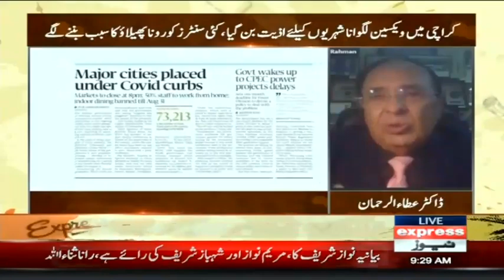How Dangerous Are Covid-19 Delta And Delta Plus Variants ? | Expresso | Express News | IX2W